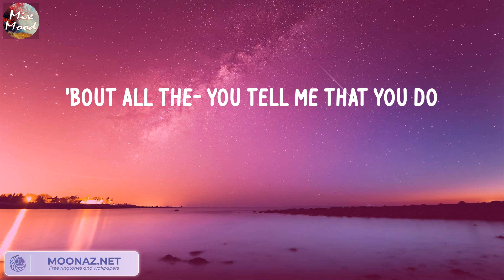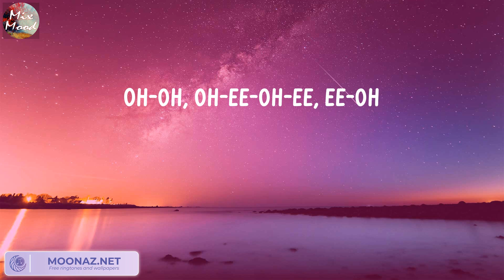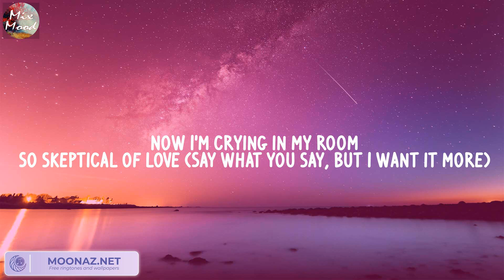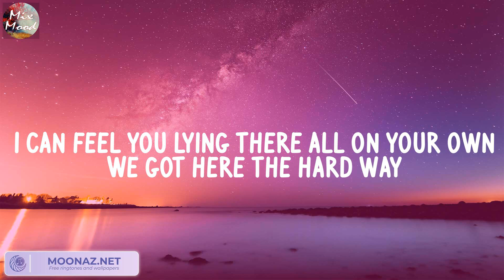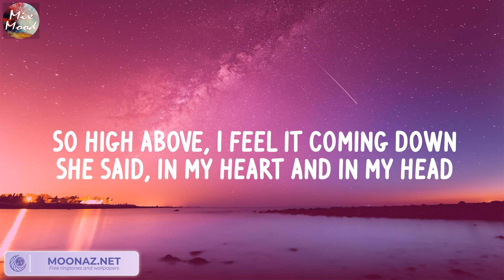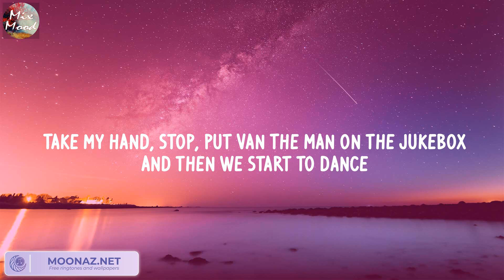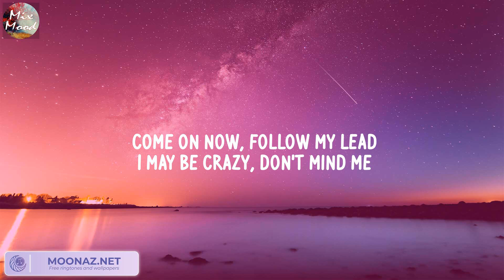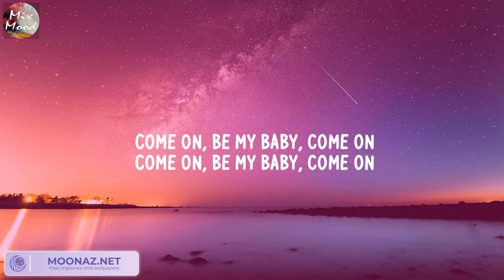Unholy - Sam Smith (Lyric) / Fifty Fifty, Seafret